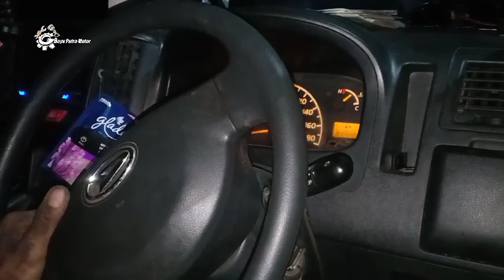Tutorial lengkap cara ganti disc brake ( piringan cakram) dan kampas rem grand max#bayuputramotor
penyebab rem kurang pakem dan pedal rem trasa ngetril pada saat pengereman di akibatkan karna disc brake atau cakram sudah tida rata
video di atas semoga bisa membantu teman" untuk pemasangan disc brake dan kampas rem.

bengkel mobil : Bayu putra motor
d/a : jl cendrawasih no 46 tanjung Brebes jateng